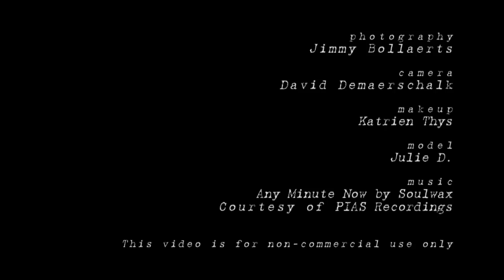Sexy fashion shoot in Belgium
Fashion shoot in Overijse (Belgium), July 2010.  -

photography:
Jimmy Bollaerts -

camera:
David Demaerschalk -

makeup:
Katrien Thijs -

model:
Julie D -

This video is for non-commercial use only.